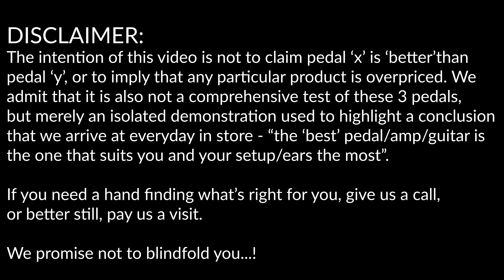Overdrive Pedal Blindfold Test: The Emperors New Clothes?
If you need a hand finding what’s right for you, give us a call, or better still, pay us a visit. We promise not to blindfold you...!